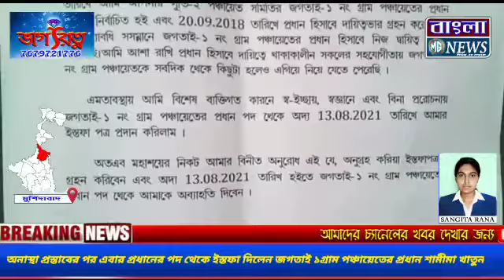অনাস্থা প্রস্তাবের পরএবার প্রধানের পদ থেকে ইস্তফা দিলেন জগতাই১ গ্রাম পঞ্চায়েতের প্রধান শামীমা খাতুন